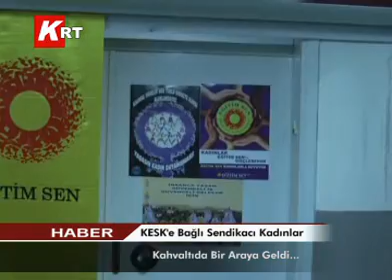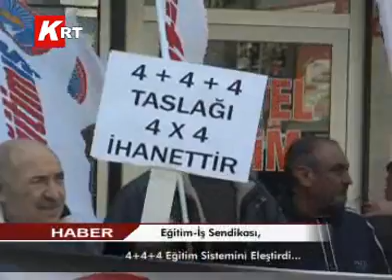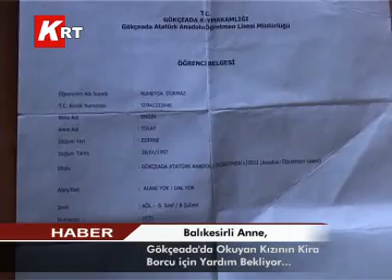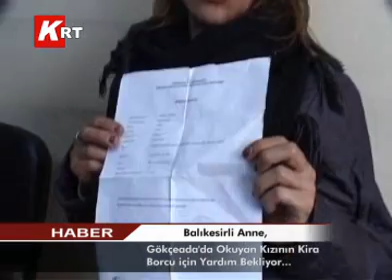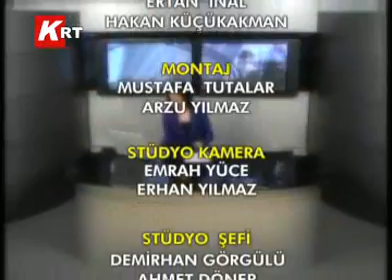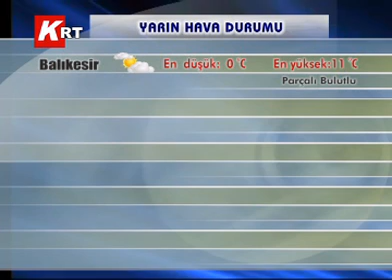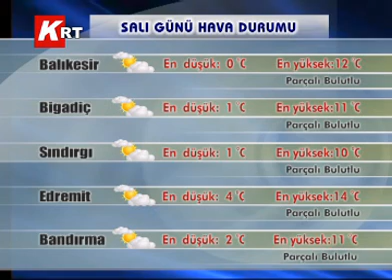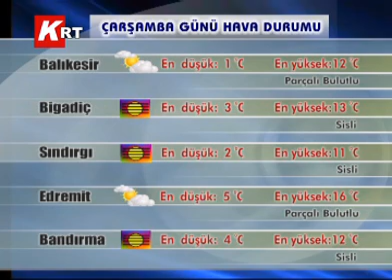04-03-2012 KRT HABER